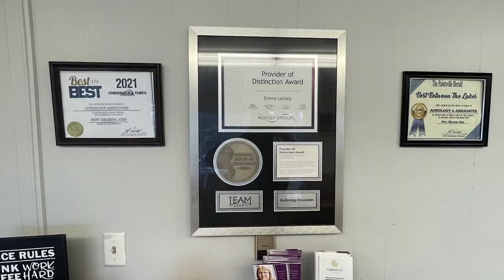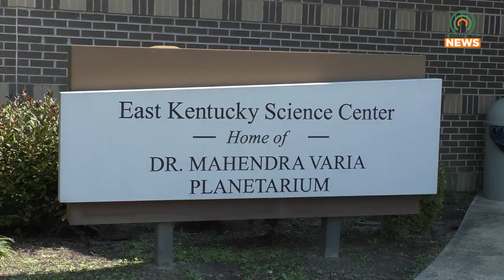Rock Out to the Laser Light Show on February 28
The East Kentucky Science Center will be holding their first in-house produced laser light show on Tuesday, February 28.  It will feature a classic rock soundtrack.